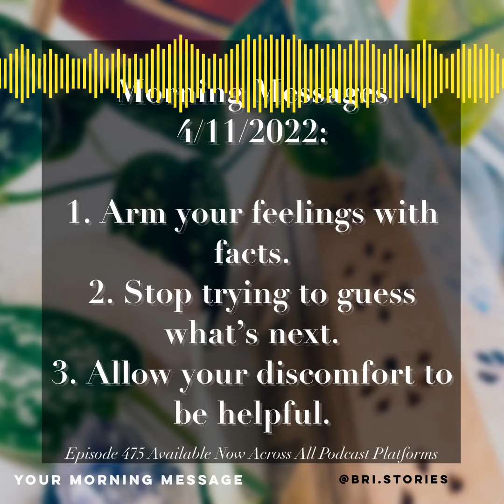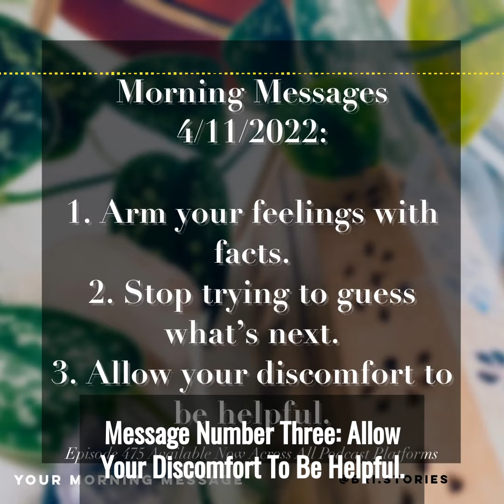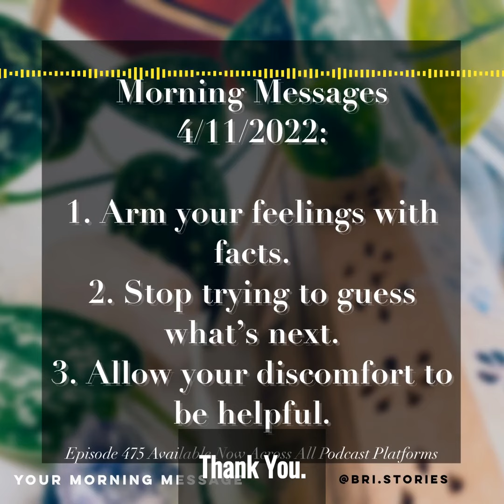Your Morning Message - Episode 475